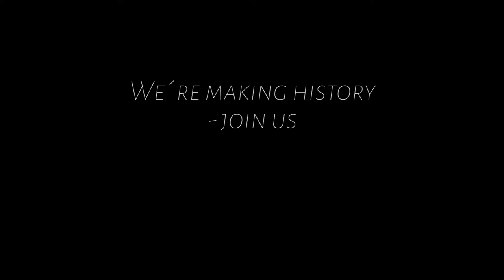Ballettschule Wien / Summer gala concert 2018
Promo from our summer gala concert "Modern meets Don Quijote 2.0" / Theatre "MuTh" / 2018
More than 110 children ages 3+, teenagers & star guests were on the stage!
This video conteins choreographies:
Maslyannikov Oleksandr / Lenoble Jeanne / Lardge Tony / Safaie Pouneh / Solowjowa Luisa / Boyadzhieva Catherina / Gremmel Irina & Kos Tin
Special thanks to star guests: Cherevychko Denys & Bottaro Elena
Video: Masliannikov Konstantin / Music: Sonic Liberty "Deep Hollow"